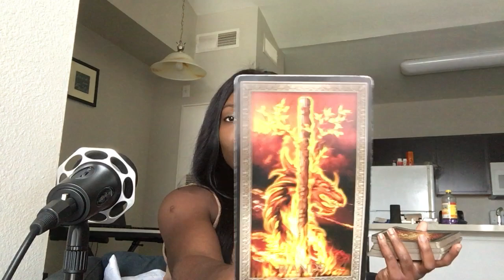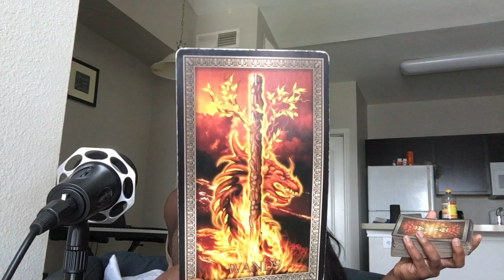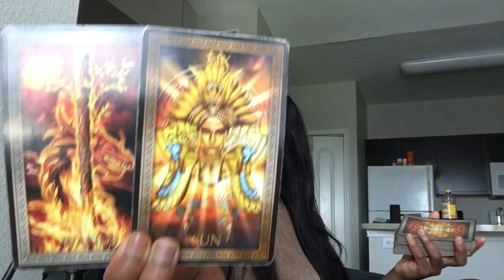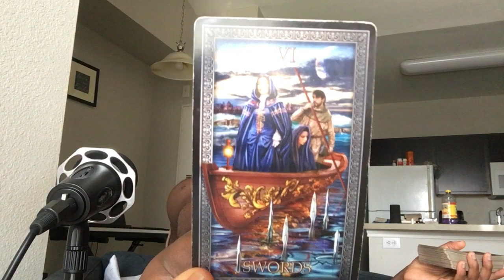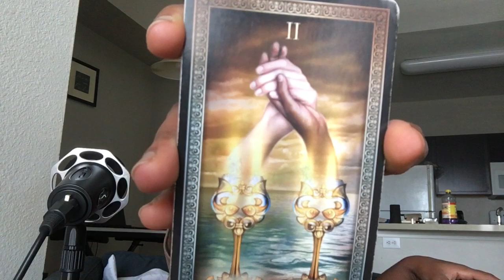POISSON: "UNE JOIE TANT ATTENDUE" 12-14 JUIN 2020